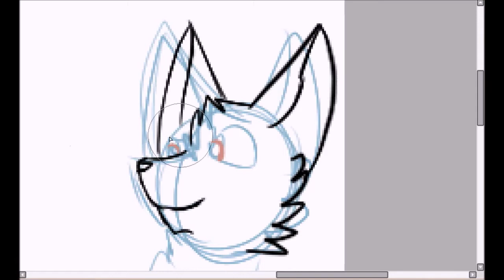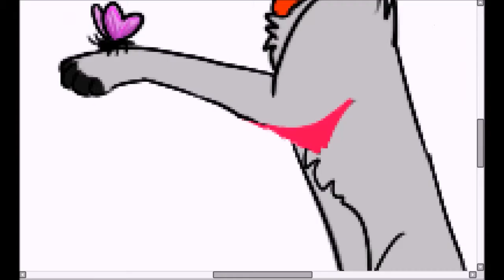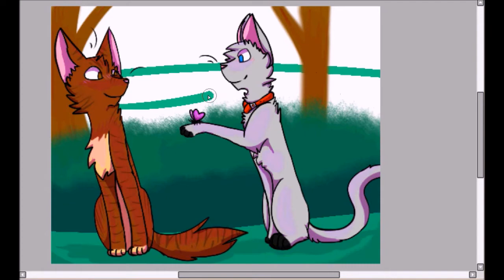Speedpaint for Frida Theartist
Sorry this is a bit late
Time taken: 37 mins
Song: